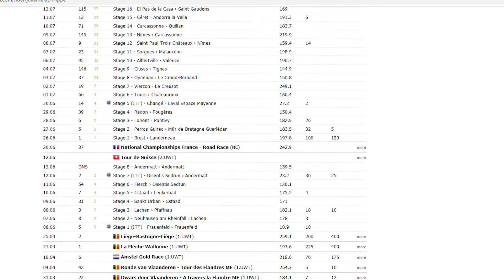Análisis MUNDIAL CICLISMO en FLANDES 2021: #1 ALAPHILIPPE CAMPEÓN DEL MUNDO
Análisis del MUNDIAL de CICLISMO en FLANDES 2021. Un increíble ALAPHILIPPE se convierte de nuevo en CAMPEÓN DEL MUNDO por segundo año.